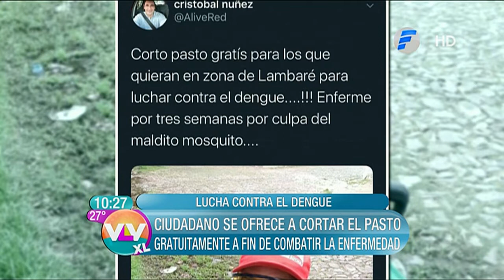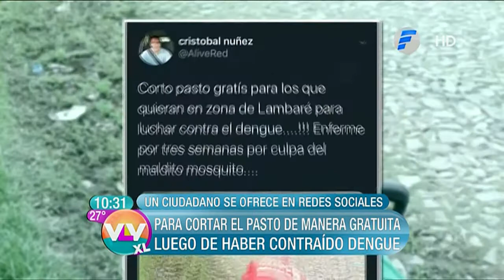Ciudadano se ofreció a cortar el pasto gratuitamente para luchar contra el dengue.